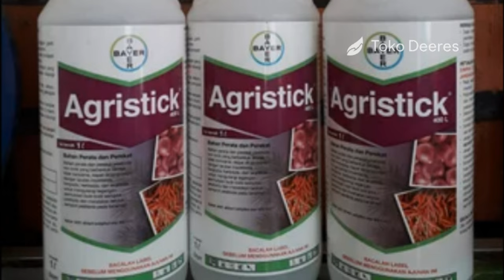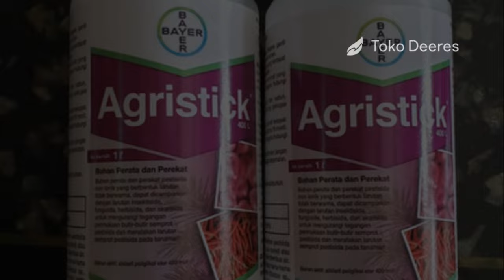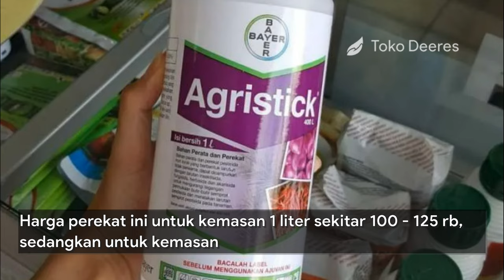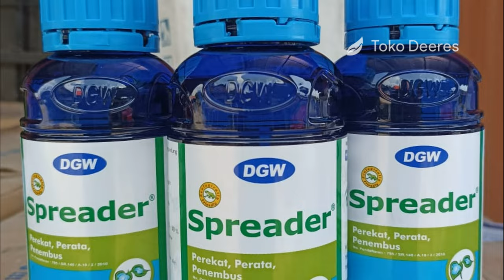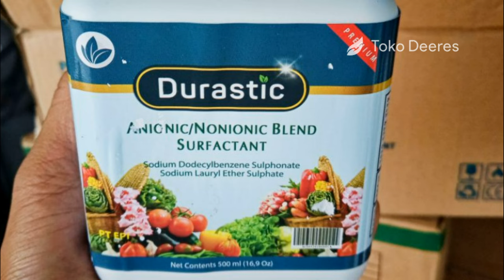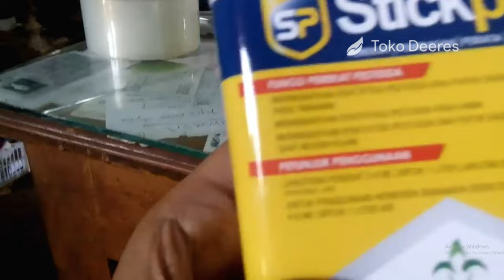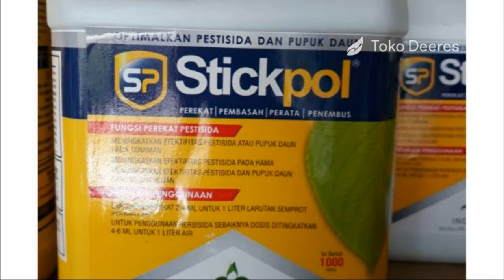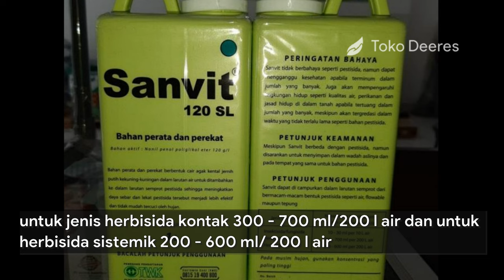5 Merek Perekat, Perata, Penembus Terbaik ! Harga 20-100 Ribuan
toko deeres
5 MEREK PEREKAT
PERATA
PENEMBUS TERBAIK ! HARGA 20-100 RIBUAN
perekat yang digunakan untuk logam dan non logam adalah
perekat plastik